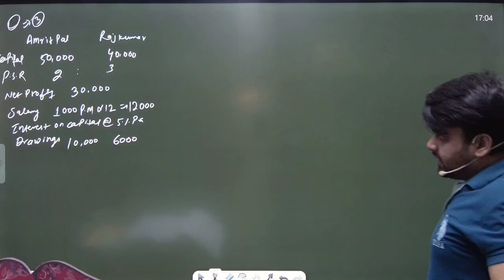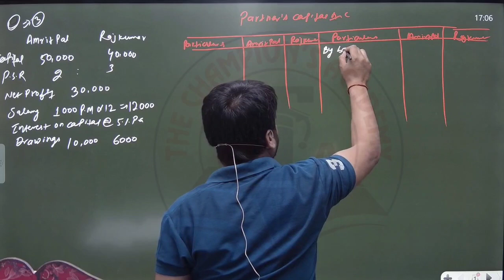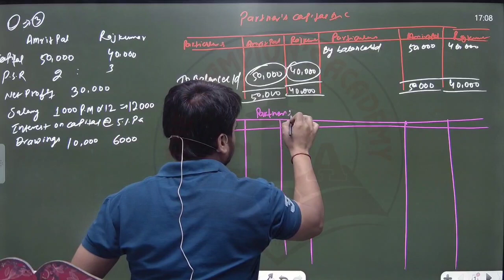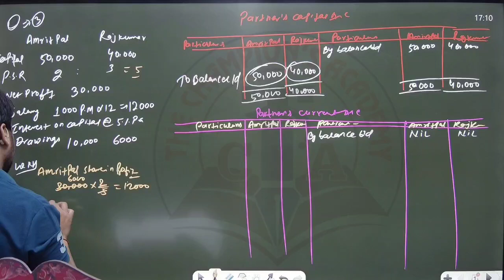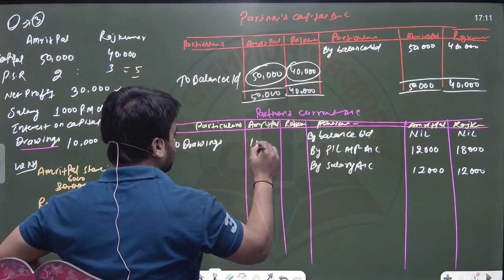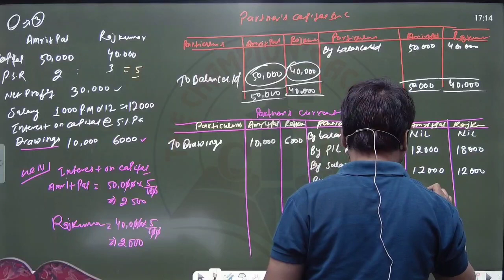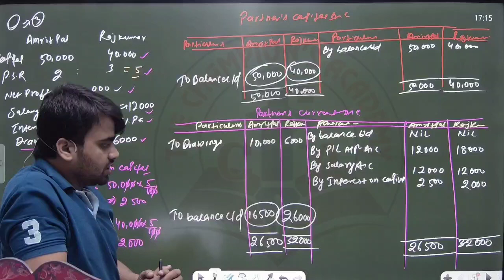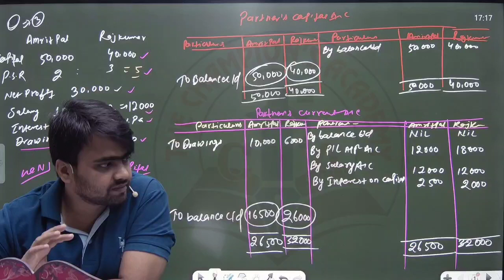Partners Capital Account